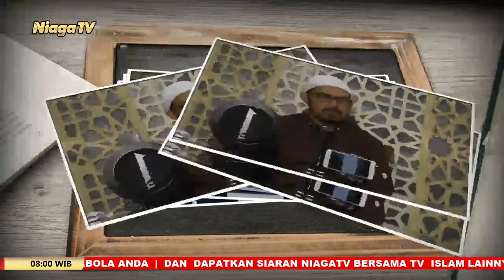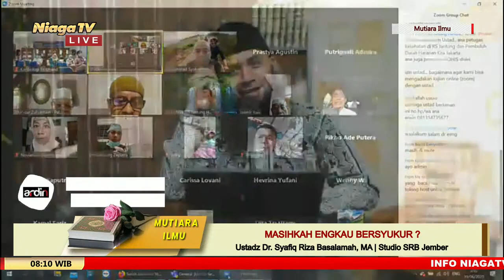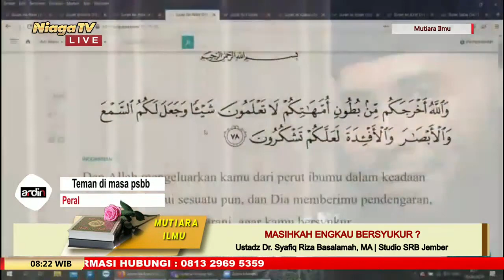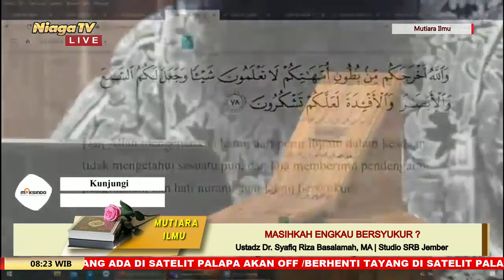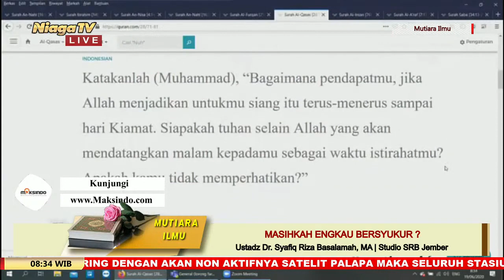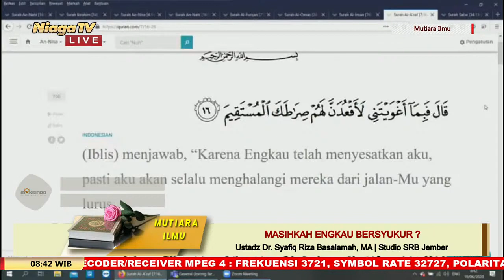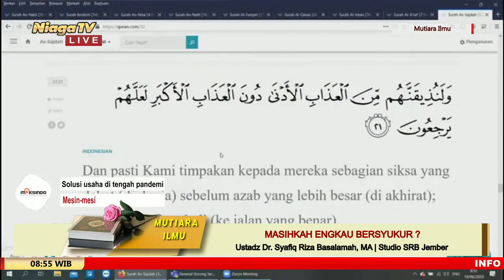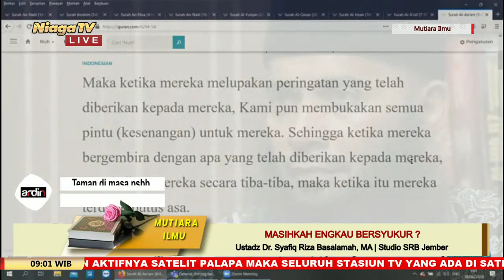Masihkah Engkau Bersyukur | Ustadz Dr Syafiq Riza Basalamah, MA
Masihkah Engkau Bersyukur ?